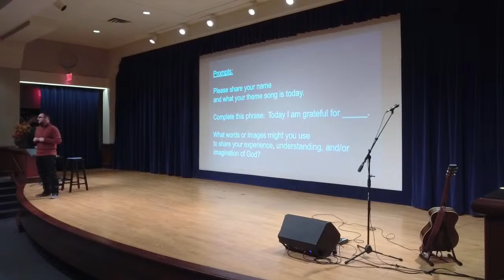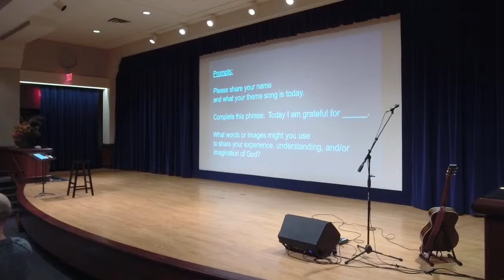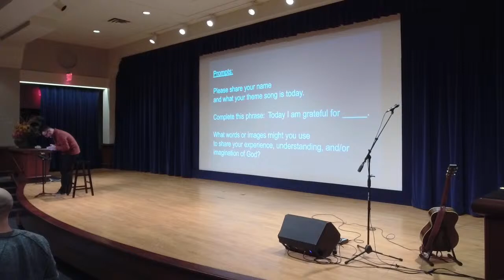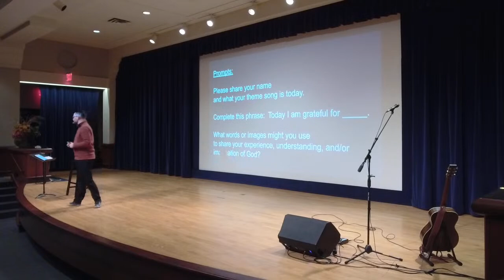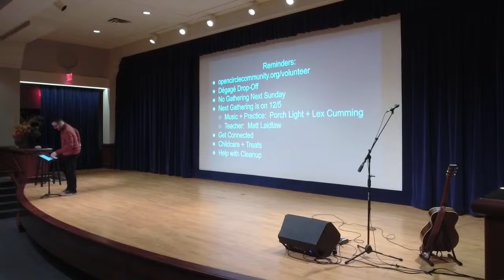Sunday Morning Gathering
Practicing With: Part 6
Teacher: Matt Laidlaw
Musician: Matt Gabriel
November 21, 2021